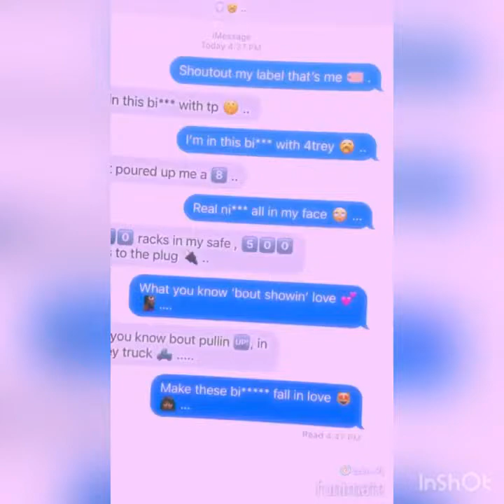GRWM/BACK TO SCHOOL 📚✏️ ( first day of being a sophomore)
hey, i hope you guys enjoyed this video as much as i enjoyed making it !!